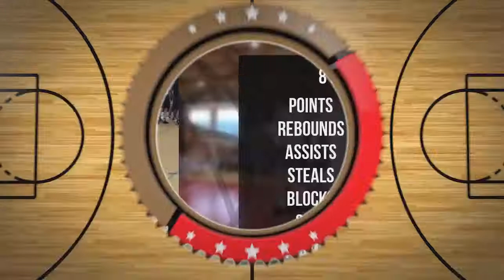Filip Pitra Player Mixtape DC74 Brzesko 2022